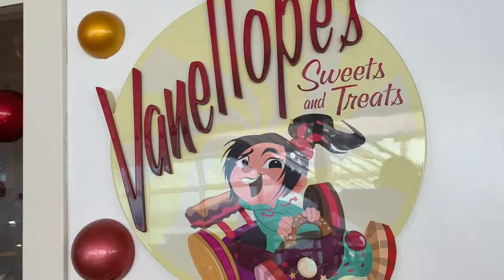DISNEY CRUISE POPULAR VANELLOPES TRAILER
DISNEY CRUISE POPULAR VANELLOPE'S  TRAILER